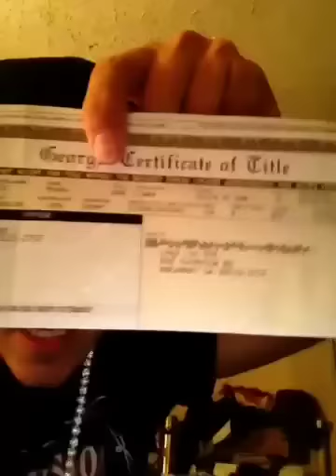Lil sum sum lol.. TURNNNNNNN UPPPPPPPP (;